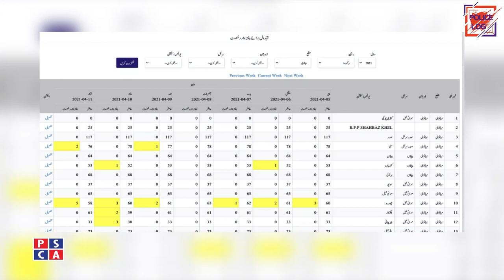Exclusive Interview of Punjab Police Officer DIG Information Technology (IT) Muhammad Waqas Nazir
Exclusive Interview of Punjab Police Officer DIG Information Technology (IT) Muhammad Waqas Nazir. Now on every emergency helpline 15 call, an FIR will be registered. DIG IT explains the procedure.

PSCA Tv Program : Police Log
Anchor : Umer Bakhat